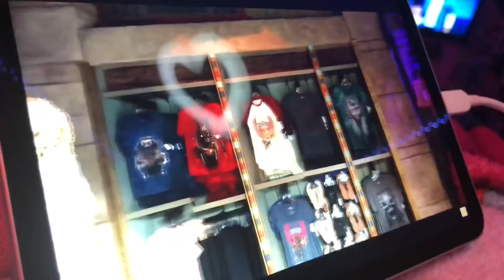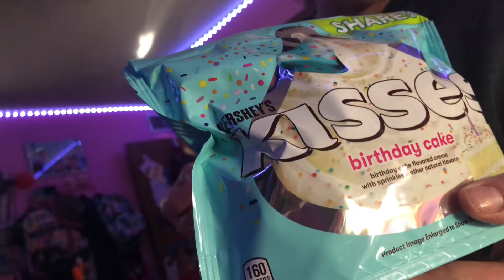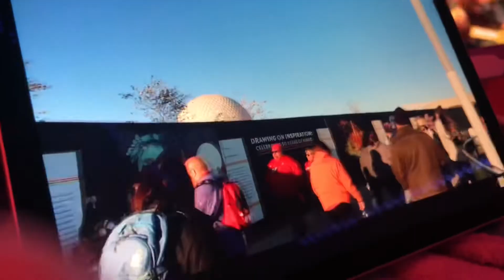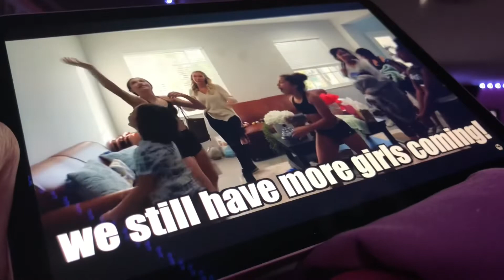Car Washes & Last Chiefs Game (1/29/22-1/30/22) VLOG 738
It’s time for the weekend vlog. So I did had some sushi for dinner from Wasabi and chill on a Saturday. The next day, me and my Mom are  hanging out at my Aunts house to watch the Chiefs game while we cleaning the interior of our car. But unfortunately this is the last Chiefs game because we lost to the Bengals. So it’s the end of the season for the Chiefs. But we’re still going to watch the Super Bowl. After that, we went through the car wash and vacuumed our car. Also went to Tropical Smoothie Cafe to get some healthy dinner.

Comment of the Day: Are you guys exited for the Super Bowl 56?